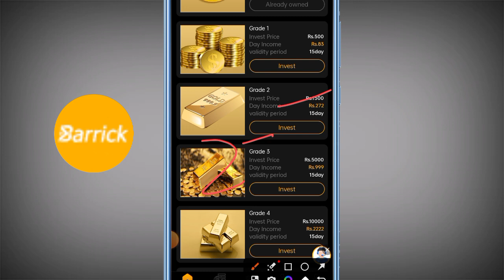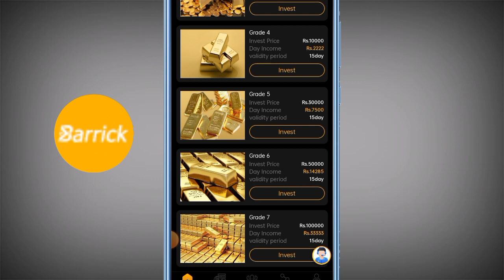Barrick earning app all investment plan datails, free earning plan datails,and payment proof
Barrick earning app, investment plan datails free earning plan datails live withdraw

Tags -
Payment proof
Online earning
Daily income